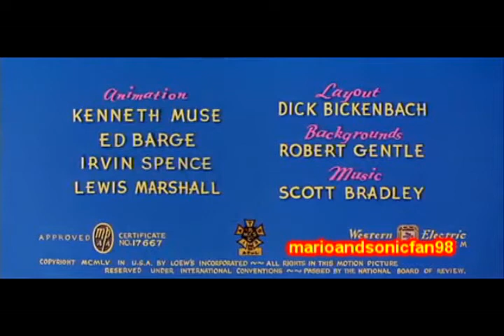YTP- Tom and Jerry: Jerry tries to kill a duck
Made with Vegas Pro 13 and Adobe After Effects CS6.